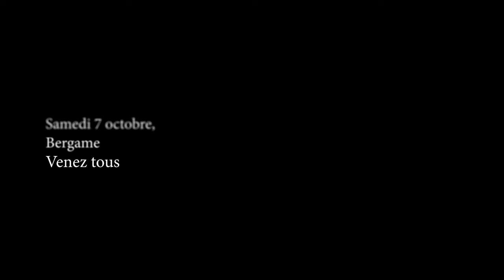Marc Madiot vous invite à tous se retrouver à Bergame le samedi 7 octobre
"𝑱'𝒂𝒊 𝒋𝒖𝒔𝒕𝒆 𝒆𝒏𝒗𝒊𝒆 𝒅'𝒚 𝒂𝒍𝒍𝒆𝒓, 𝒄'𝒆𝒔𝒕 𝒕𝒐𝒖𝒕"

Le Tour de Lombardie 2023 : la dernière course de la carrière de Thibaut Pinot 🙏